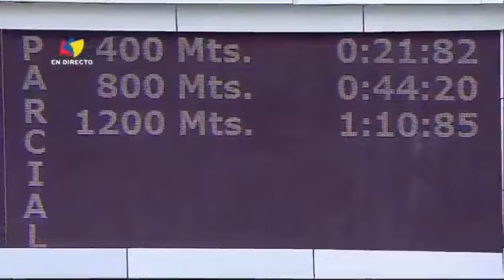FAST SENSATIONS Clásico Sprinters (G1) 2024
El 25/08/2024 1-2 para las yeguas en el Clásico Sprinters (G1), con Fast Sensations y Mi Querida Emma, humillando a los machos. La 10ma. victoria para FAST SENSATIONS en 15 salidas, una gran campaña para esta yegua de Haras Los Caracaros, propiedad de Luis Haddad y que entrena Ramón García.